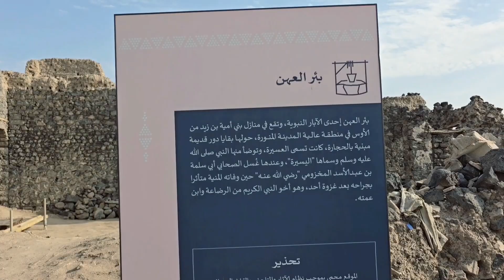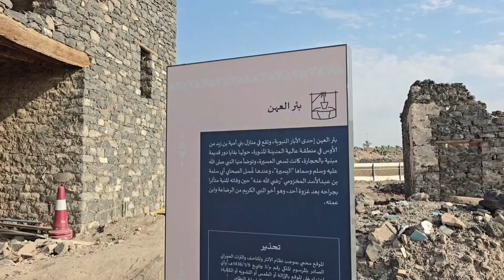Bir ul ihan | Dor e Nabawi Ka Khara Kunwa | Madinah Munawwarah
Video Recording Date: 17 August 2024